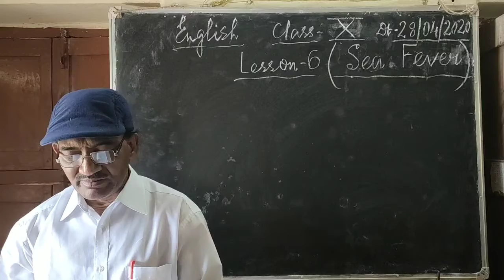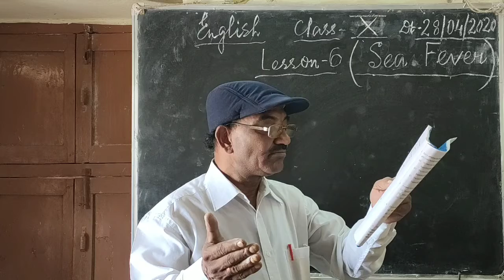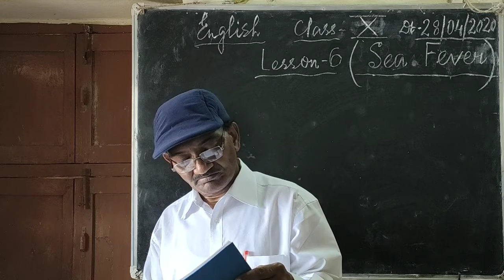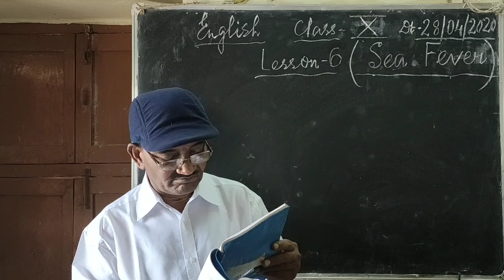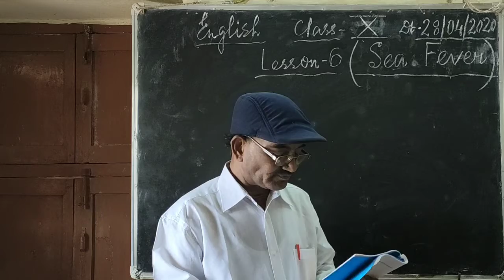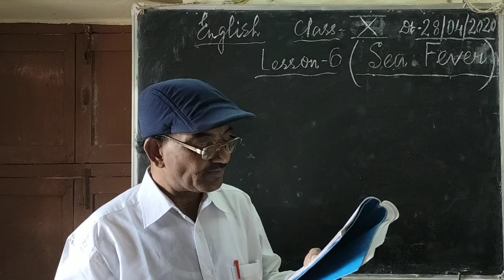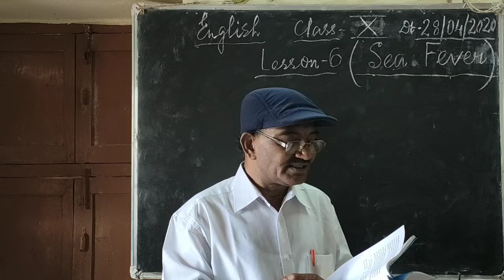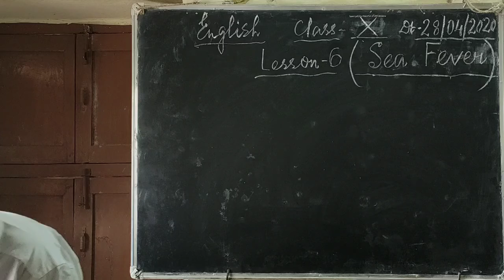SEA FEVER-PART II // ENGLISH // CLASS X // LESSON -6